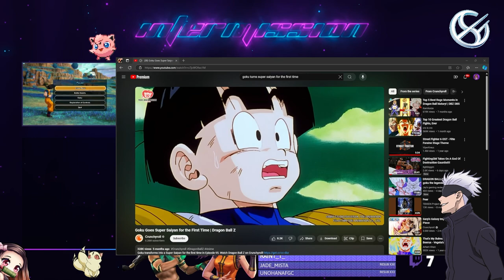Defeating The Emperor of The Universe & His Elite Warriors: Goku's Saga (Lets's Play)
Check out The Planet Namek Arc for Goku's Saga!! We fight The Ginyu Force and The Emperor himself Frieza!! I also show Goku's Iconic and Original Super Saiyan Transformation from DBZ!!!